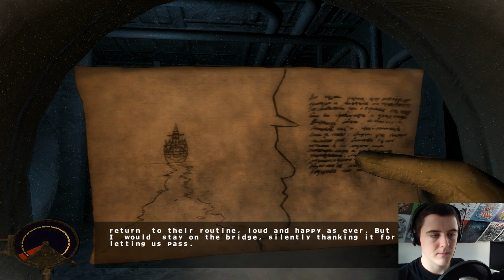Let's Play Cryostasis [BLIND/CAM] #007 - "Röhrenangst"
► gibt es da Wort?
► bin ja mal gespannt wie viele von euch wirklich aktiv sind !:P